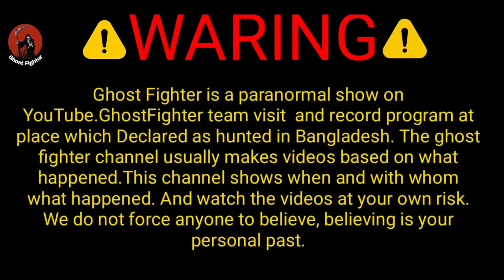কবিরাজ জীবন মরণ যুদ্ধ করে মুক্তি দিলো পানির নিচে বন্ধি থাকা ভয়ানক আত্মাকে || Part 2 || Ghost Fighter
ইউটিউব চ্যালেঞ্জ সেরা ভয়ংকর ভিডিও  লিংক দেওয়া এখান থেকে দেখে নিন

The Soul Of The Schoolgirl || ভয়ানক স্কুল ছাত্রীর আত্মার ভূতূড়ে কর্মকাণ্ড
গভীররাতে গরু দিয়ে ভয়ানক ভূত শিকার Part 2|| Ghost Hunting With Cows In The Mid Night
গভীর রাতে গরু দিয়ে ভয়ানক ভূত শিকার Part 1 || Ghost Hunting With Cows In The Mid Night
গভীর রাতে আত্মহত্যা করা ভয়ানক যুবতীর আত্মা হাজির হলো || Young Woman Ghost Ep -2 || Ghost Fighter

প্রিয় বন্ধুরা
এই পৃথিবীতে ঘটে যাওয়া যতসব ভয়ঙ্কর ভিডিও পেতে অবশ্যই "Ghost fighter" চ্যানেলটিকে সাবস্ক্রাইব করে রাখবেন এবং এই চ্যানেলটি সাথে থাকলে অবশ্যই জানতে পারবেন যে কোথায় কখন কিভাবে কার সাথে ভয়ঙ্কর ঘটনাগুলো ঘটেছে

আমাদের এই প্রোগ্রাম কোন ধর্ম বর্ণ বা কোন জাতি বা কোন ব্যক্তিত্বকে আঘাত করার জন্য নয়। শুধুমাত্র বিনোদনের জন্য আর আমাদের এই প্রোগ্রাম দেখে যদি কেউ কোন প্রকারের সমস্যা বোধ মনে করেন তাহলে দয়া করে আর দেখবেন না । আমাদের এই অনুরোধের পরও যদি দেখেন তাহলে নিজ দায়িত্বে দেখবেন। আমাদের প্রোগ্রামের জন্য আপনার যদি কোন প্রকার সমস্যা হয়ে যায় তাহলে 'Ghost Fighter' চ্যানেলের পরিচালকগণ দায়ী থাকিবে না।